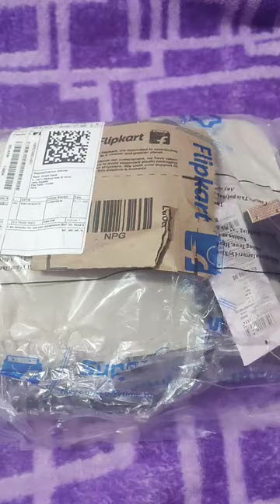Van Heusen siling bag#cheapest price 559 # 😍😍😍 buy from flipkart